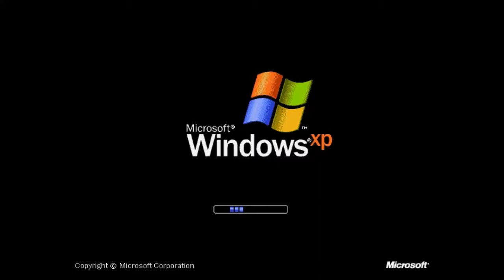Samsung MagicInfo Premium startup